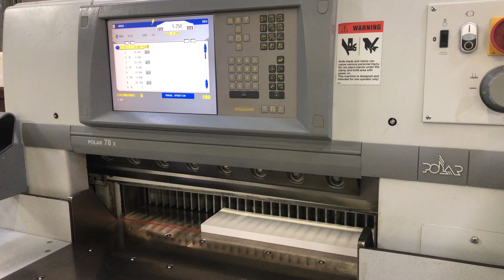2004 Polar 78X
2004 Polar 78X Hydraulic Power Paper Cutter, 30" wide. only 116K cuts.